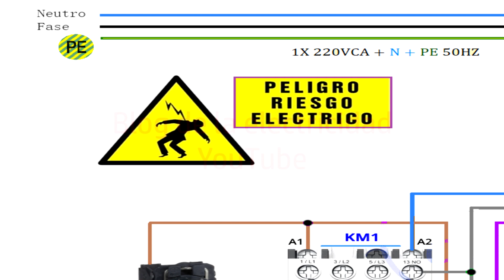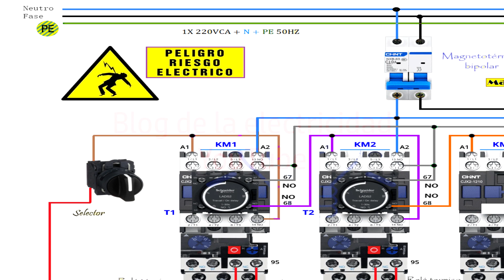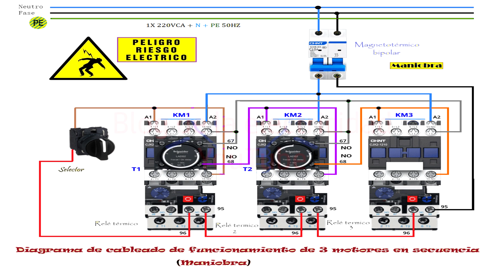Cableado de funcionamiento de 3 motores en secuencia para maniobra